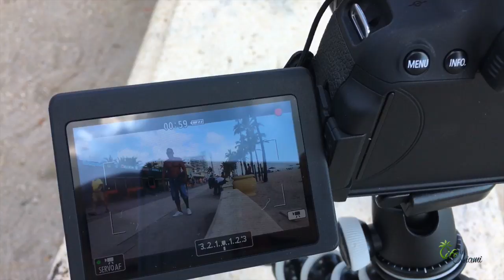MALUCO NA ACADEMIA | VLOG 090 | LIFE IN MIAMI